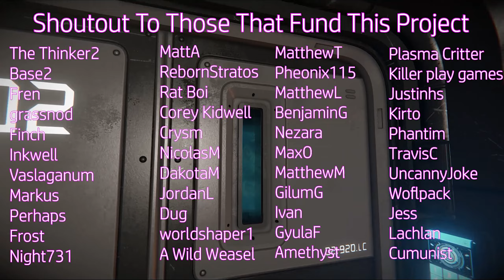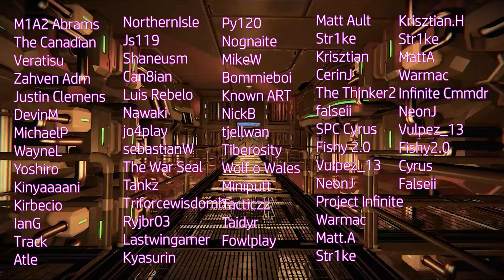SE Outlands: Sanctity? Sanctuary? | S4 Ep10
Big shoutout to Joke and co for building this set